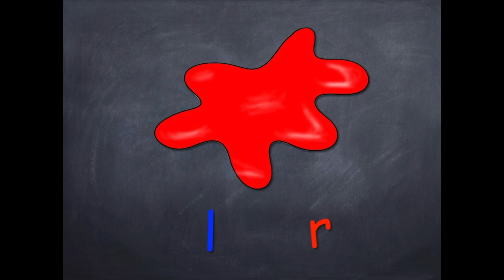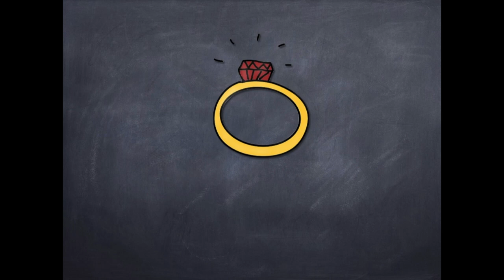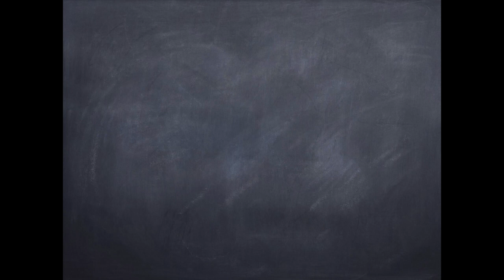phonics quiz l and r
Look at the picture, listen to the word and decide whether it starts with r or l?
Practice the sounds l and r by listening to the video.